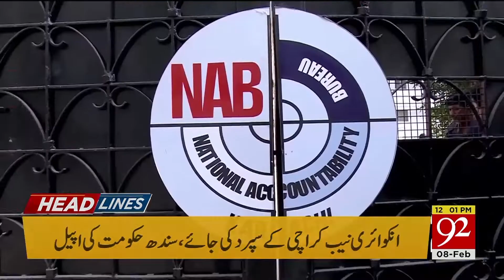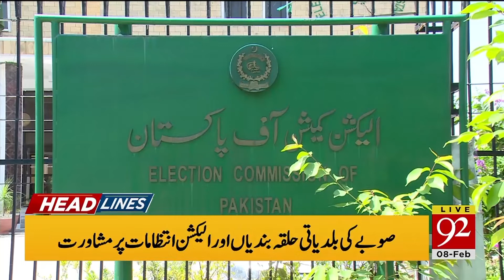Headline | 7:00 AM | 8 February 2019 | UK News | Pakistan News